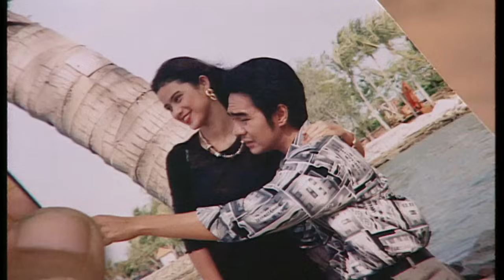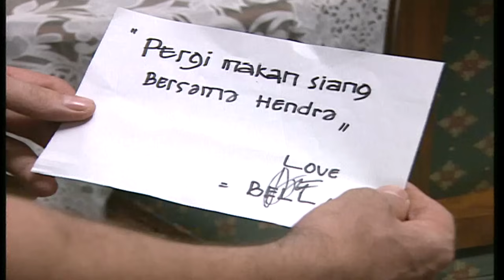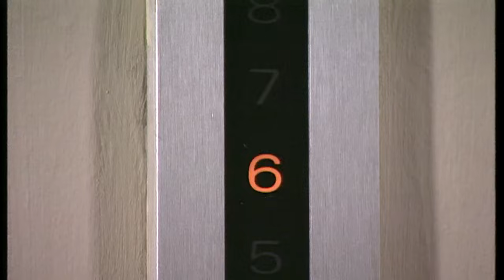Kasih di Persimpangan Episode 15 (TERAKHIR) - Teuku Ryan Elma Theana